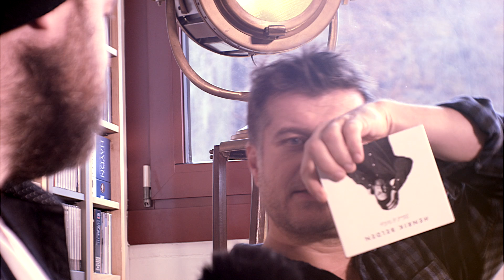Music Talk Interview mit HENRIK BELDEN ("Black & White")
Henrik Beiden präsentiert mit "BLACK & WHITE" sein fünftes Studioalbum. Im Musik Talk erzählt er von der Entstehungsgeschichte sowie der Produktion gemeinsam mit seiner Band und Christian Häni ("Halunke"), in dessen Studios das Album aufgenommen wurde.